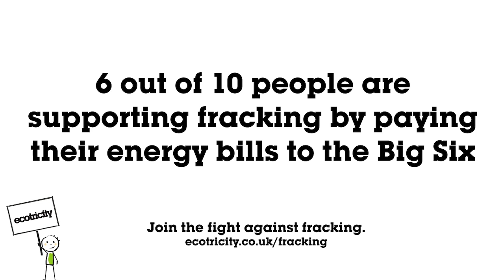Frack Off!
Fracking is the most unpopular form of energy ever – and yet, the government is ignoring public opinion and going all out for fracking in Britain.

We have to stop it.

Do your bit - switch to Ecotricity for frack free gas and renewable electricity.